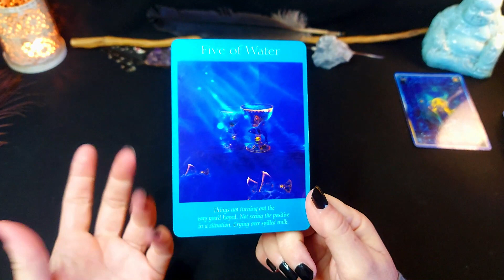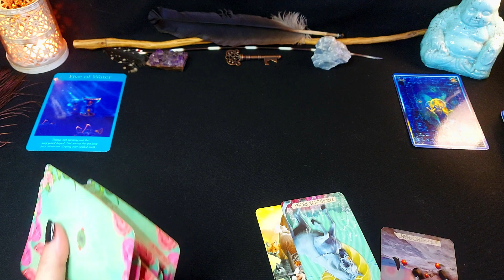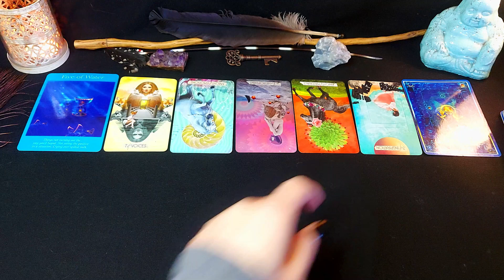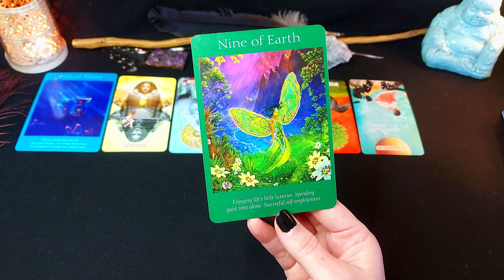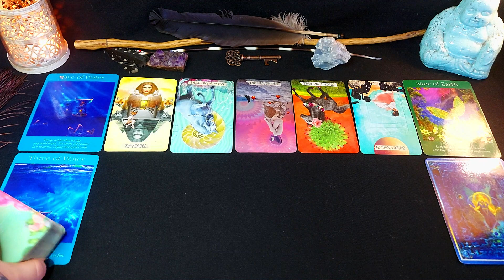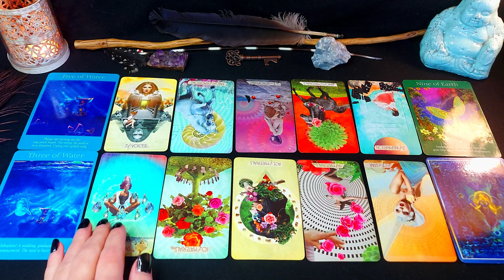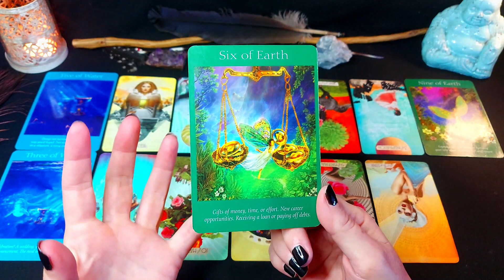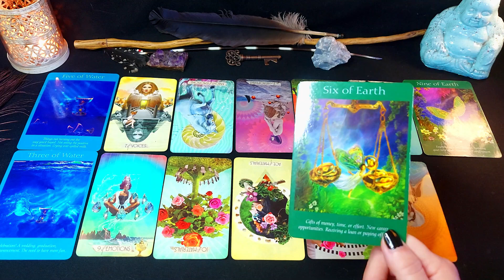LEO JULY 2022 tarot reading "BE CAREFUL, THEY ARE PLAYING WITH YOUR FEELINGS"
Leo love and life tarot reading from the 1st to 7th July 2022.

If you're interested in supporting my work on this channel, donations are gratefully accepted. This helps me to be able to continue to produce free tarot readings for you.